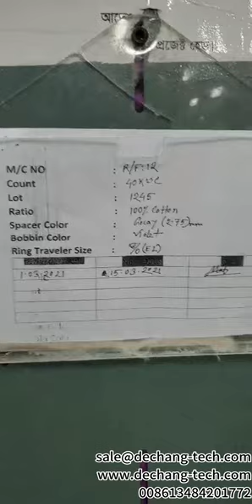Ningbo Dechang Compact Spinning Device on Rieter G32/1824 spindles in Bangladesh.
Compared to normal yarn of 40Ne carded cotton, after compact installed CSP is increased 10-12% meanwhile 10% TM reduced, Hairiness value 23% decrease, average speed 20,000 rpm.